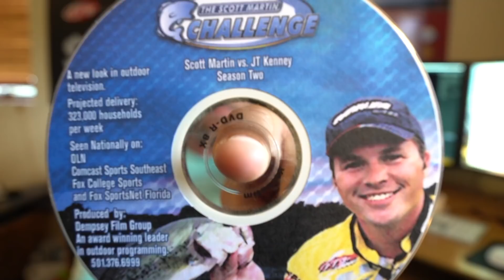Big Spotted Bass on Lay Lake - TBT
Big Spotted Bass Challenge against Greg Pugh. Never before scene Vintage SMC on YouTube. This video is packed full of fishing tips on how to catch fish in the winter time using jerkbaits and jigs.

I hope you enjoy watching these old videos and of course my "Baby Face"...We will throw up some more next week if you like them.

We left in a hilarious old commercial for ya...lol Feel free to drops some comments below.

Please smash the "like" button and drop a comment..I read everyone of them. 👊🏼

🛑 My Costa Sunglasses

-- FISHING EQUIPMENT --

Okuma TCS 7.6H Flipping Rod
Okuma TCS 7.11XH Mat Daddy Rod
Okuma TCS 7.3H Frog Swimbaits Rod
Okuma TCS 7.0H Worm/Jigging Rod

P-Line Tactical
P-Line X Braid

Scott's Sunglasses

Tag us in your fish pictures for an opportunity to be in the "Shout Out"

AWESOME 🔥🔥 Check out the cool clothing, rain gear and hats we are wearing

-- SOCIAL MEDIA --